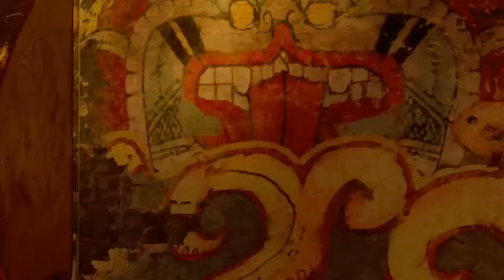Shadow of the Tomb Raider - Prison Break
Shadow of the Tomb Raider last emperor prison break

This video should be before the last 3 videos,
but I uploaded it now because the original had very low quality.